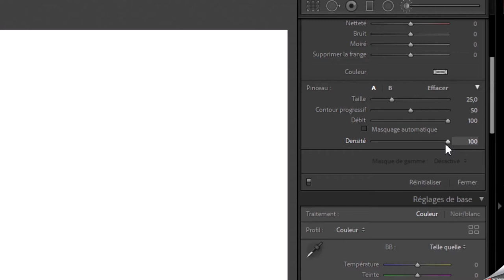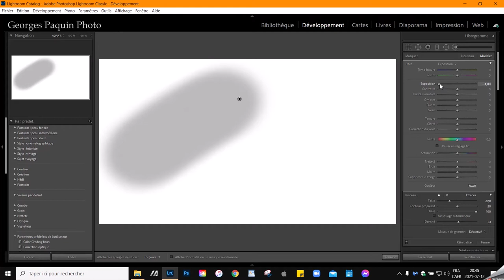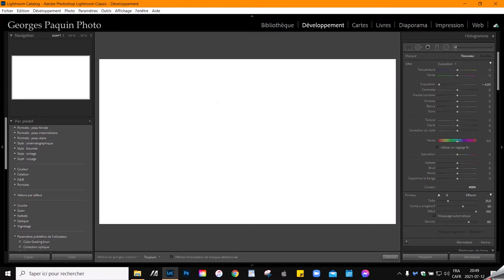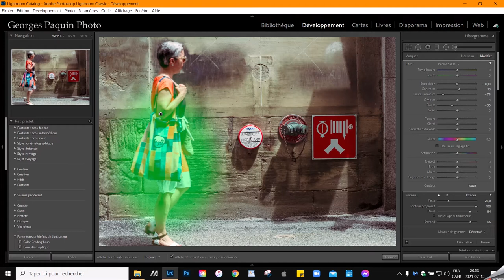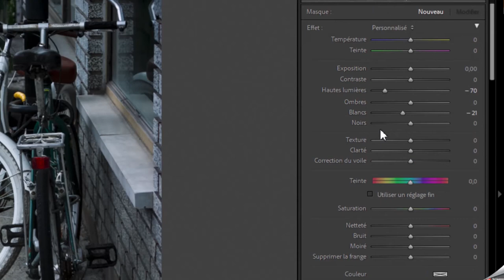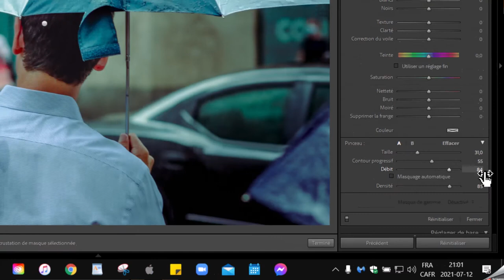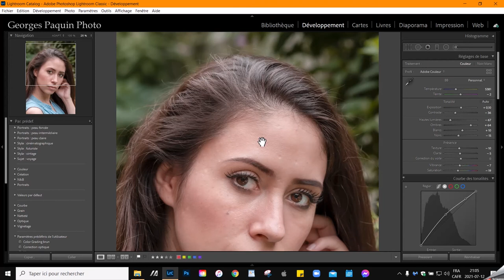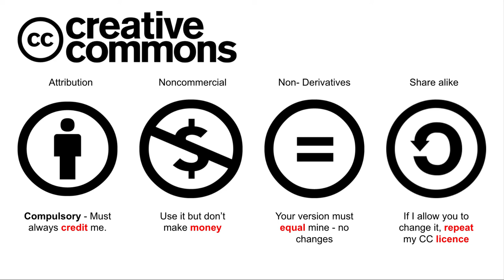Comment faire des retouches invisibles avec l'outil pinceau.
Dans ce tutoriel, je vous explique comment faire facilement des retouches indétectables avec l'outil pinceau dans Lightroom.